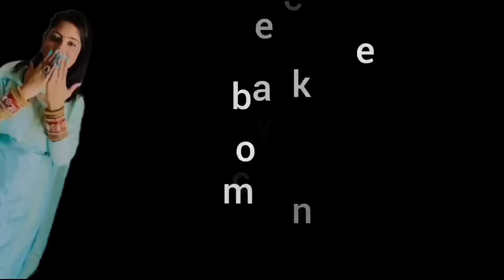दिन रात एक होगी अब बर्दास से बहार है?? 8th मंथ प्रेगनेंसी रो रो कर हुया बुरा हाल 😭😭😭